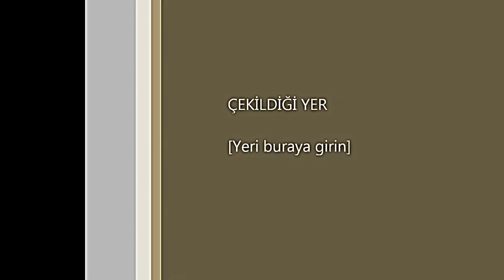ÇAKRAK TAŞBAŞI YAYLASI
TAŞBAŞI